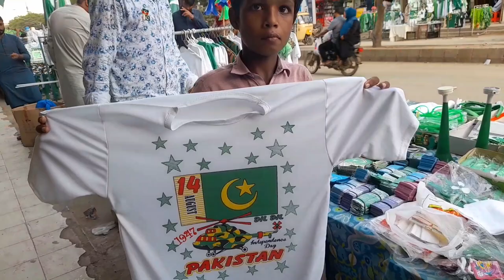Pakistan Independence Day Preparation | 14 August 2022 | Tauqeer Ahmed Official | Vlog